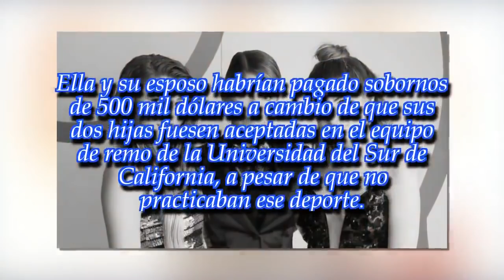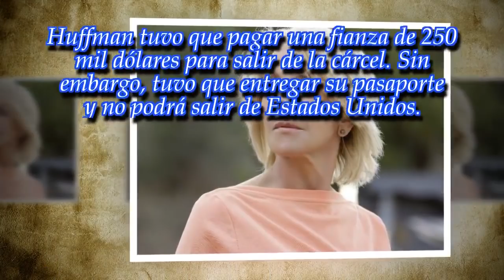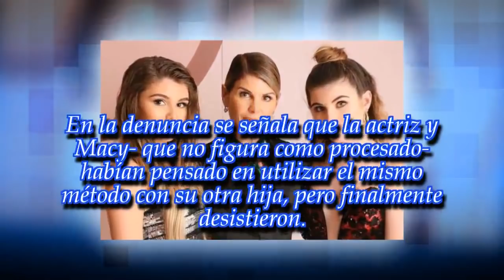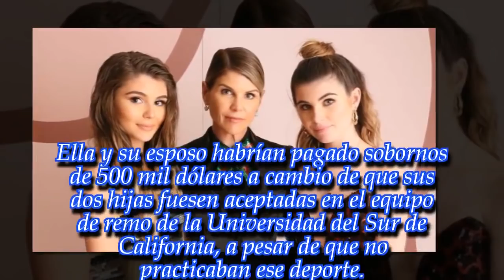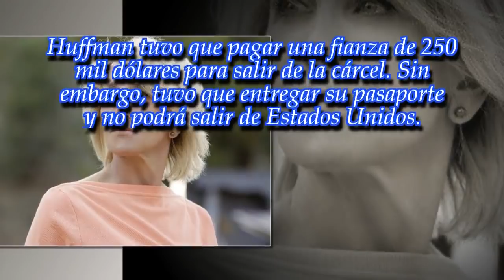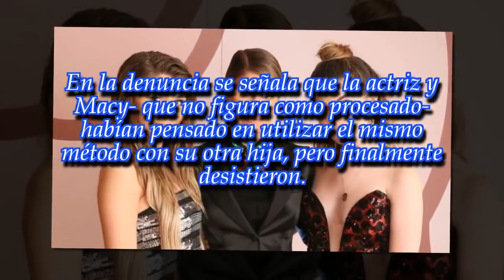Detuvieron a dos reconocidas actrices de Hollywood por monumental estafa